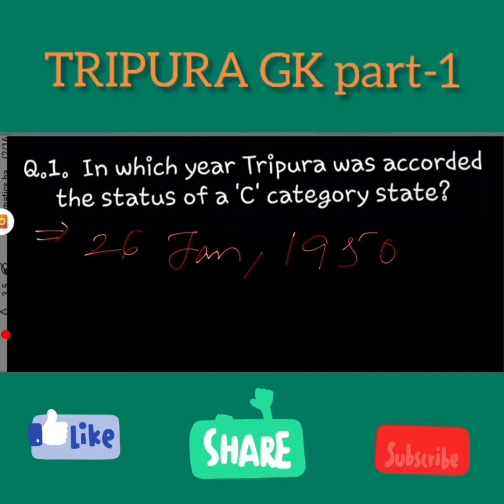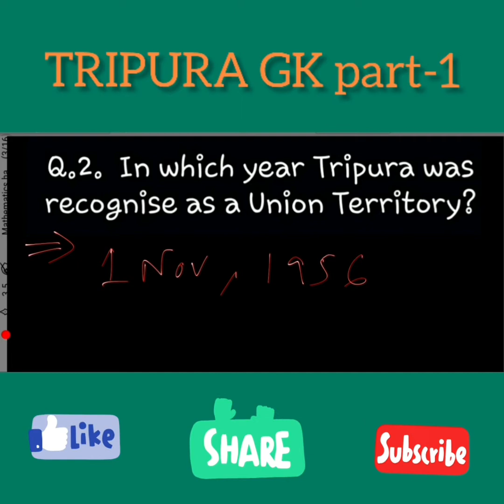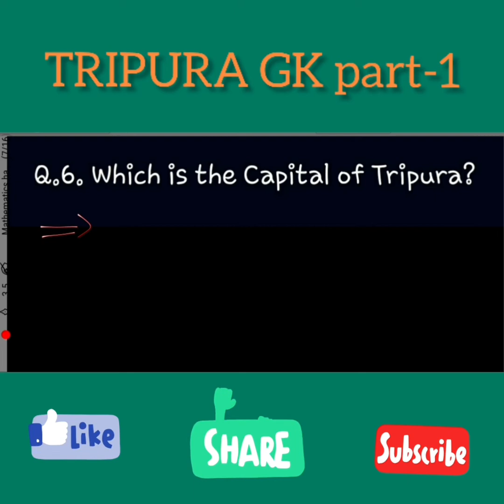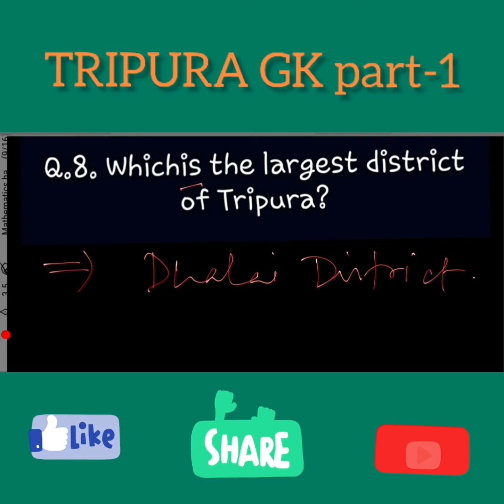Tripura GK|| gk question|| TPSC|| knowledge about Tripura